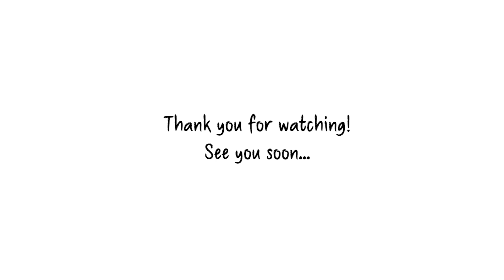I Paid Artists on Taobao to Draw My Cat | Sell Art Commissions Online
Hey everyone! During my 14-day quarantine I came up with this idea: I'm going to hire an artist on the Internet, so I can talk to him/her. I want to know more about how they make a living selling art commissions online.

Where to find them? I headed straight to Taobao, the the world largest marketplace for products AND services. So it's like Amazon with Fiverr combined.

I have 3 cats, which creates 3 opportunities for me to order 3 different commissioned art. In this video, I will be showing you my first order. Although I have been on Taobao for 17 years, it's my first time ordering a service on Taobao.

00:00 Why I want to hire an artist
01:15 Where I found artist online
02:41 How to find a service on Taobao
03:43 The artist of my choice
05:53 Another artist took over
09:39 Paying and receiving my order
10:37 What I learnt from this

Here is my 'shopping' experience and the results. What do you think?
P.S. My goal was not to be an art critic of any sorts. I am here to experience. That's why I didn't want to comment on the artist particular skills. At the time when this video was filmed, I had not seen the sketches or final artwork. This illustration was made by an artist named Yu on Taobao. She has 3 year full time experience working on Taobao.

P.P.S The Instagram artist mentioned is @bu2ma_ins